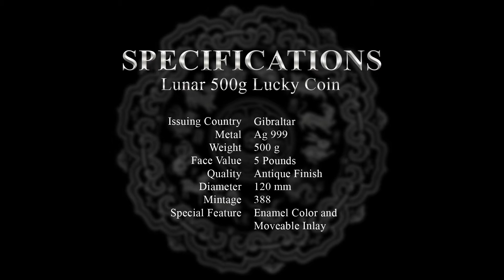OPEN YOUR DOOR TO LUCK: 500 g Silver "Lunar Lucky Coin" with removable inlay & enamel colour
Complex Minting: Incredible obverse design surrounding Gibraltar's coat of arms with 12 Chinese zodiac animals!

• The middle part of the 500 g Silver coin - designed as a door - consists of two removeable elements!

• After "opening the door", a lucky charm showing the Chinese character for "luck" appears - refined with beautiful, red Enamel!

• The lucky charm is surrounding by the 12 zodiac animals in traditional Chinese painting style - brought to life by Complex Minting and Antique Finish!